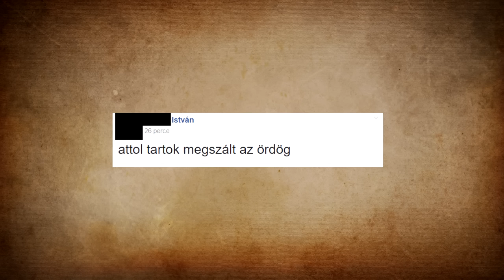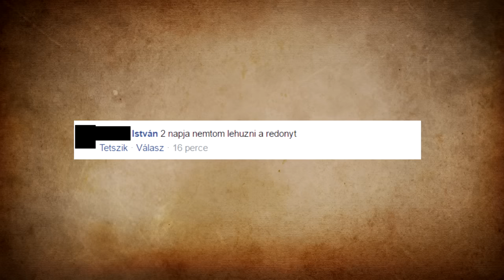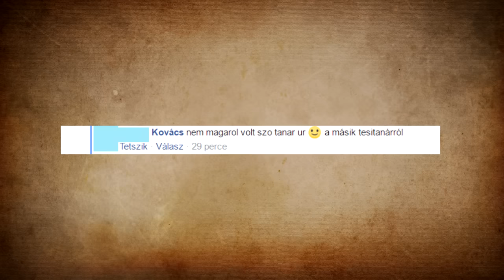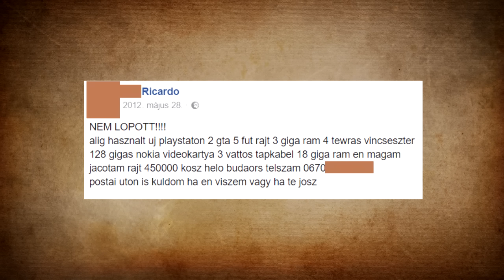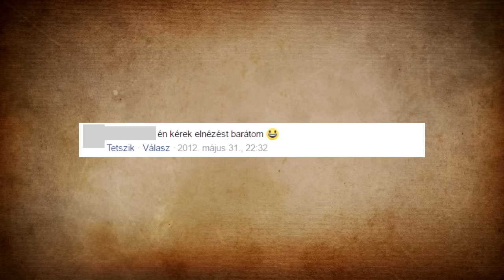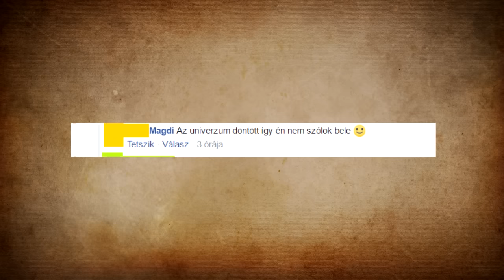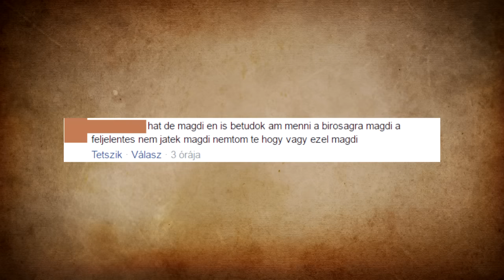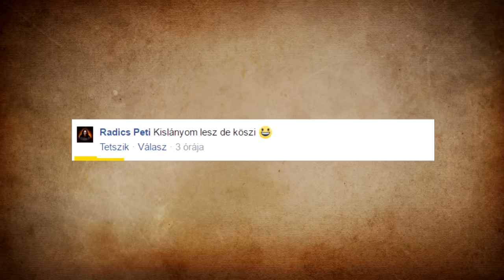Facebook idióták | Mozi exkluzív (By:. Peti)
Ez a videó Február 18-án a VideoSOKK keretein belül lett levetítve a Lurdy moziban! Köszönöm mindenkinek aki ott volt, jó volt veletek összefutni!
Külön köszi A BROWN csatornának a videó végén látható bevonulós képsorokért.